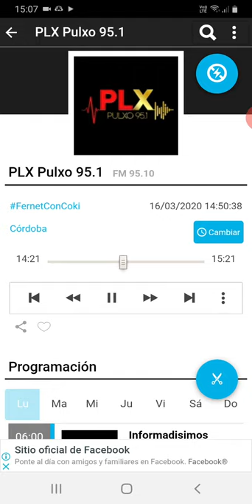coki ramirez en fernet con coki pulxo 951 parte 3 17-03-2020